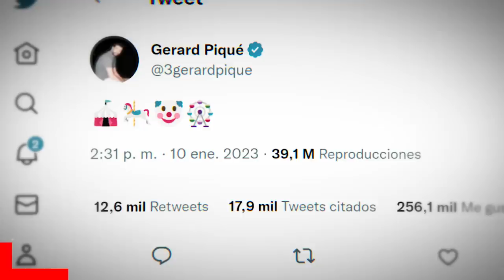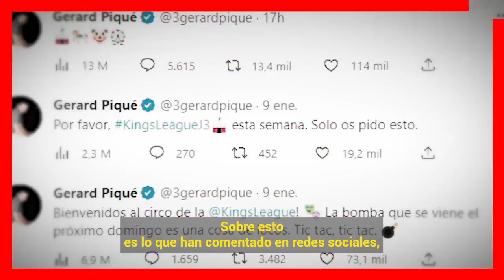🔥 𝗖𝗟𝗔𝗥𝗔 𝗖𝗛𝗜𝗔 Asi Le Contesta a Shakira X Decirle Mala Persona en su Cancion Con 𝗕𝗶𝘇𝗮𝗿𝗿𝗮𝗽 😱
Clara Chia Reacciono a la Cancion de Shakira con bizarrap

 BIENVENIDOS!!!
chismes de farandula
escandalos
De primera mano
noticias
famosos mexicanos
mexico
el gordo y la flaca
estados unidos
farandula 2021
entretenimiento
farandula mexicana
chismes de famosos 2022
ventaneando
famosos
un nuevo dia
espectaculo
Hoy